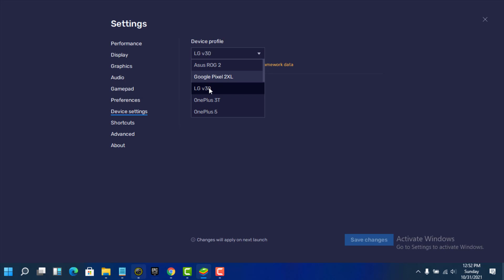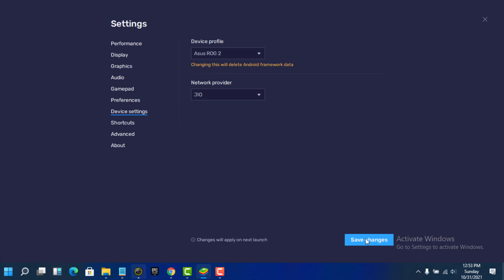Bluestacks - Your Device isn't Compatible With This Version - Playstore - Windows 11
In This Tutorial Bluestacks -  Your Device isn't Compatible With This Version - Playstore   - Windows 11